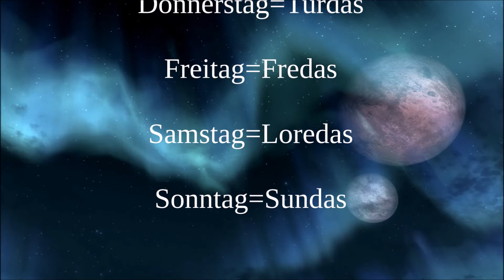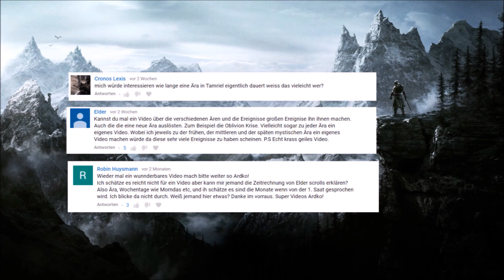Die Zeitrechnung: Tage, Monate und Ären - Elder Scrolls Lore #75